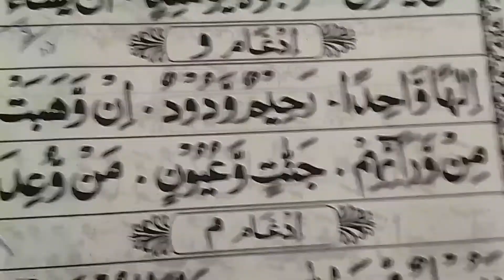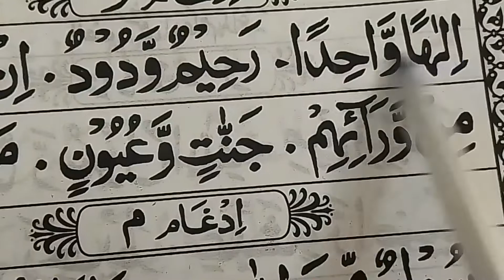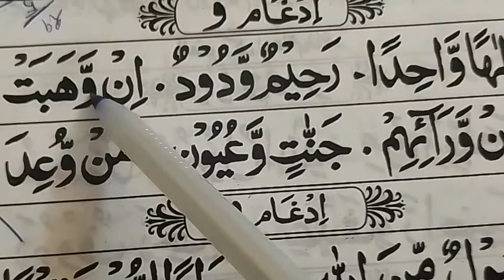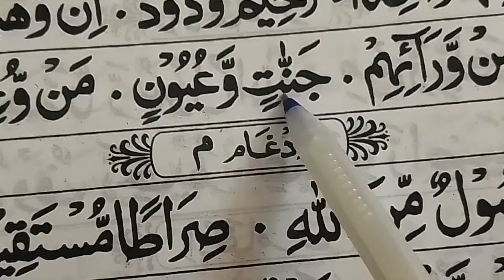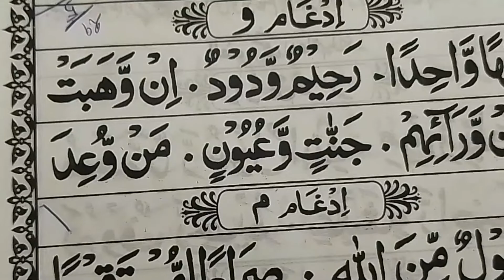# noorani Qaida padhna sikhe/ hafiz Izhar ke saath